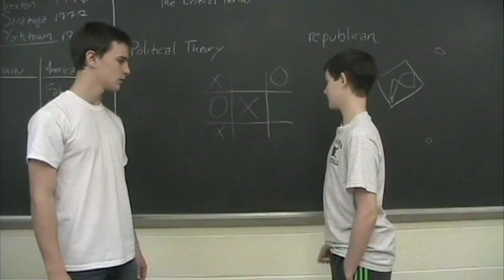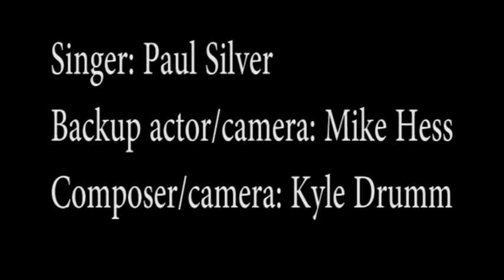Set Fire To The Rain - CHS Intro to TV Production Lip Sync Project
Intro to TV Production Lip Sync Project
Fall 2012